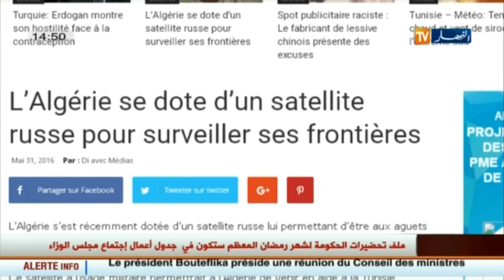أمن : موسكو و الجزائر توقعان إتفاقية حول الأقمار الصناعية للمراقبة